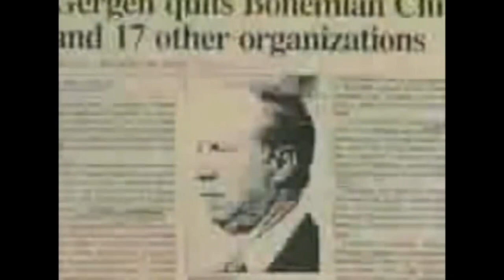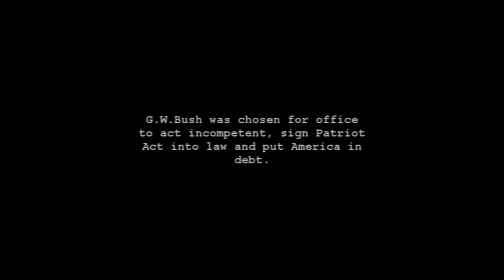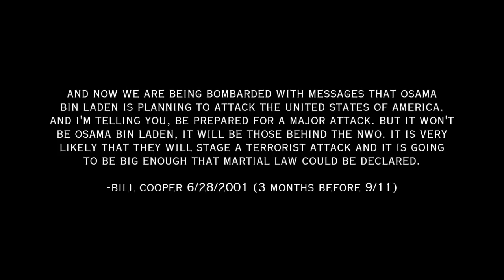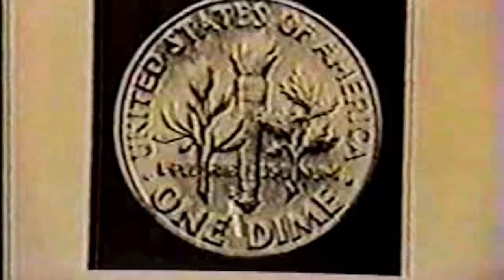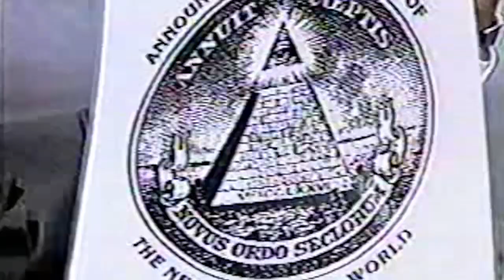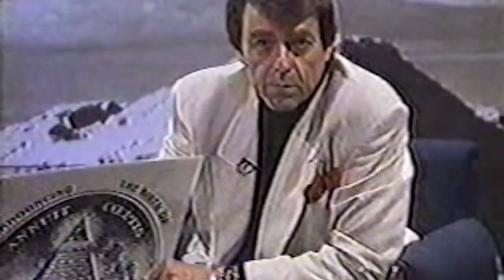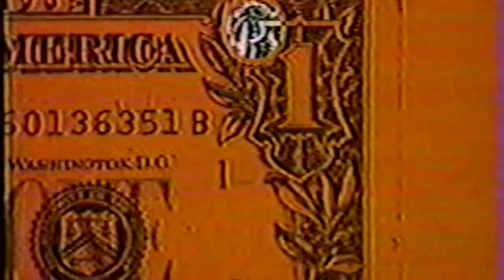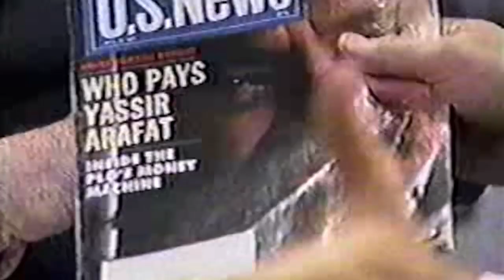The New World Order: Bill Gates, Population Control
In 1962, in his book “Profiles of the Future: An Inquiry into the Limits of the Possible”, science fiction writer Arthur C. Clarke formulated his famous Three Laws, of which the third law is the best-known and most widely cited: “Any sufficiently advanced technology is indistinguishable from magic.”

During the 20th century, political figures such as Woodrow Wilson and Winston Churchill used the term "New World Order" to refer to a new period of history characterized by a dramatic change in world political thought and in the global balance of power after World War I and World War II.

British writer and futurist H. G. Wells redefined the term "New World Order" as a synonym for the establishment of a technocratic world state and of a planned economy

The Open Conspiracy: Blue Prints for a World Revolution was published in 1928 by H. G. Wells.

It proposes that largely as the result of scientific progress, a common vision of a world "politically, socially and economically unified" is emerging among educated and influential people, and that this can be the basis of "a world revolution aiming at universal peace, welfare and happy activity" that can result in the establishment of a “world commonwealth.”

This is to be achieved by “drawing together a proportion of all or nearly all the functional classes in contemporary communities in order to weave the beginnings of a world community out of their selection.” This will ultimately “be a world religion.”

In his speech, “Toward a New World Order,” delivered on September 11, 1990 President George H. W. Bush described his objectives for post-Cold War global governance in cooperation with post-Soviet states:

“Until now, the world we've known has been a world divided—a world of barbed wire and concrete block, conflict, and the cold war. Now, we can see a new world coming into view. A world in which there is the genuine prospect of New World Order. In the words of Winston Churchill, a "world order" in which "the principles of justice and fair play ... protect the weak against the strong..." A world where the United Nations, freed from cold war stalemate, is poised to fulfill the historic vision of its founders. A world in which freedom and respect for human rights find a home among all nations.”

The New York Times observed that progressives were denouncing this New World Order as a rationalization of American imperial ambitions in the Middle East at the time.